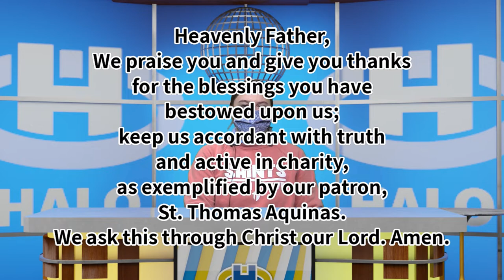The Halo Midday Show 11/17/20